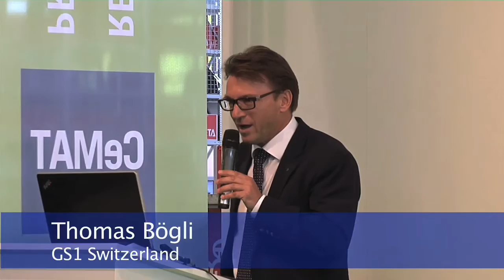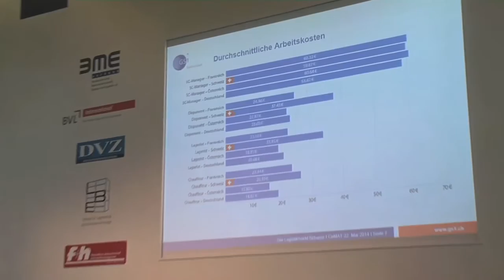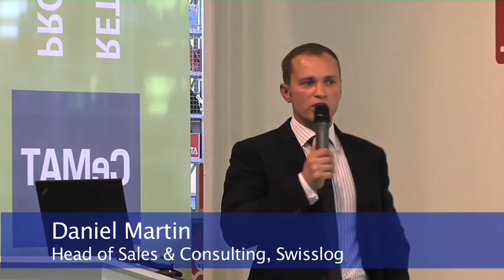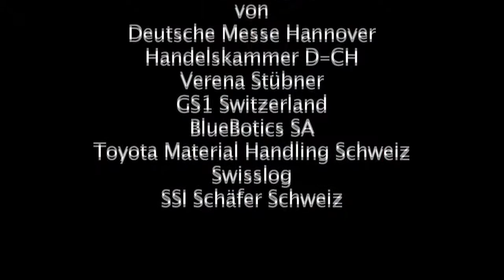CeMAT Swiss Lounge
Eine ganze Reihe in der Schweiz beheimateter, und/oder mit wichtigen Teilen ihrer Konzerntätigkeit hier verankerter Unternehmen nutzte die Gelegenheit, aus Anlass der CeMAT 2014 in Hannover an einer Swiss Lounge teilzunehmen, die von der Handelskammer Deutschland-Schweiz in Zusammenarbeit mit GS1 Schweiz und Swissprofessionalmedia veranstaltet wurde. Rund 50 Anwesende nahmen als geladene Gäste und fachkundige Zuhörer auf und vor dem Podium an der Diskussion teil, die speziell hierzulande gepflegte Qualitäten der Intralogistikszene zu erkunden suchte.